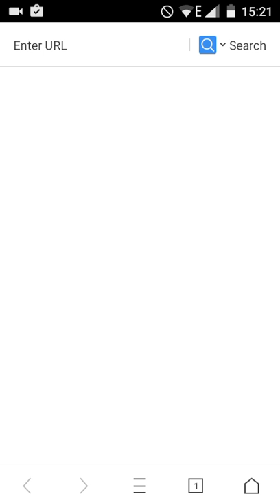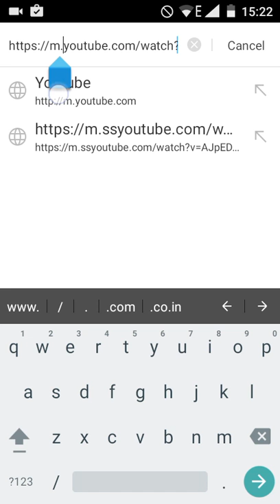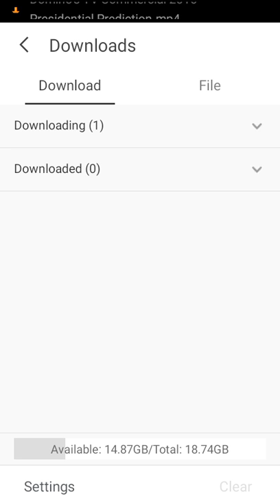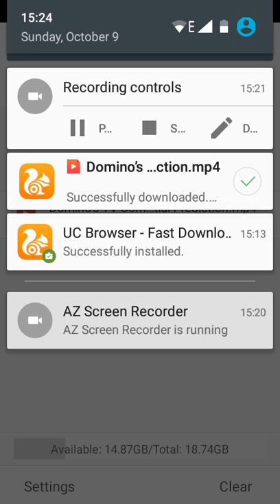How to Download Youtube Video to your Computer Mac or PC